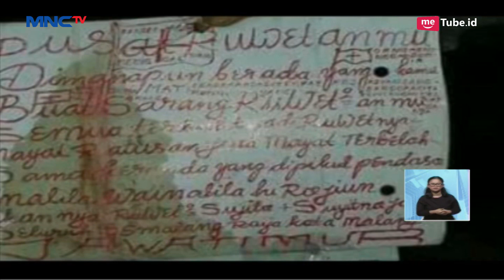Selain Dimutilasi, Pelaku Juga Manato Telapak Kaki Jasad Wanita di Pasar Malang - LIS 15/05